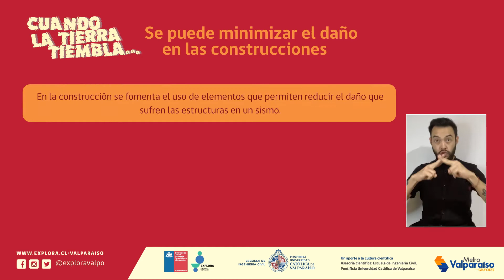Cuando la tierra tiembla - se pueden minimizar el daño en las construcciones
Uno de los videos de un set de 8 Animaciones digitales realizó nuestra productora AliasFilms en conjunto con Universidad Católica de Valparaíso un tremendo trabajo multidisciplinario en beneficio de toda la comunidad digital